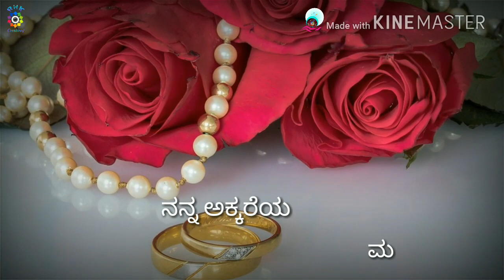Priya Priya... Kannada Lyrical Song. | ಪ್ರಿಯ ಪ್ರಿಯ...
Song: Priya Priya...
Movie: Simhadriya Simha.
Artist: S. P. Balasubrahmanyam.

Credits 👇
Pictures or Videos used in the content are taken from Google, Youtube or Other Social Media's... So Credits goes to Google, Youtube or Other Social Media's,,, and i thank all Google, YouTube and Other Social Media's,,,

Keywords 👇
Kannada Video Songs | Kannada Lyrical Love Songs | Kannada Lyrical Song | Kannada Whatsapp Status Songs | Kannada Whatsapp Status Love Songs